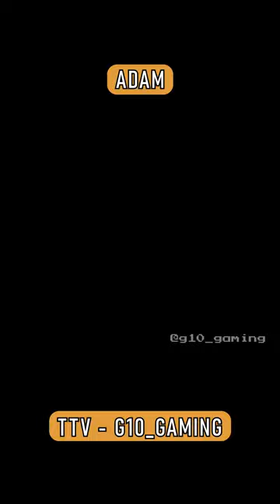I hope he's doing okay